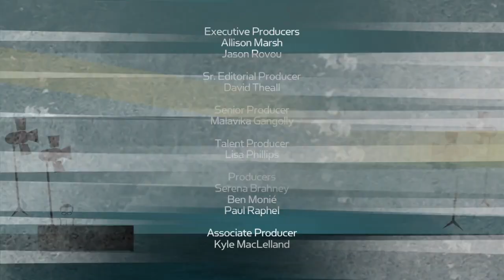Showrunner Week Kurt Sutter and Carlton Cuse | Larry King Now - Ora TV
Son's of Anarchy Showrunner Kurt Sutter discusses his long career at F-X with The Shield, Sons and the upcoming The Bastard Executioner. Later, Lost Showrunner Carlton Cuse chats about his current hit Bates Motel and the highly anticipated The Strain